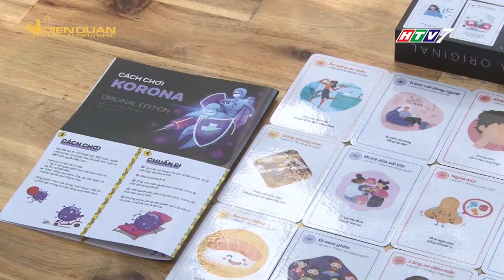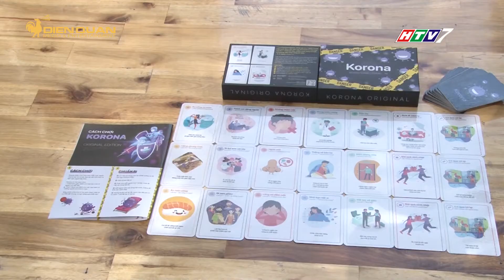HỌC CÁCH PHÒNG D.Ị.CH QUA TRÒ CHƠI KORONA BOARD GAME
Korona Board Game  là bộ trò chơi có thể bổ sung kiến thức phòng dịch và giải trí ngay tại nhà với người chơi ở mọi lứa tuổi. Hiện sản phẩm được bán với giá 159.000đ/bộ.